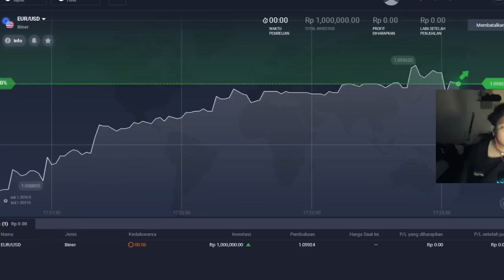Gw Makan Nasi Uduk ...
YOI GAN~